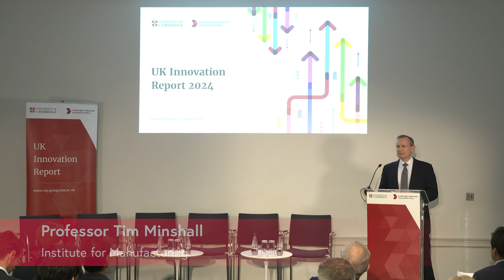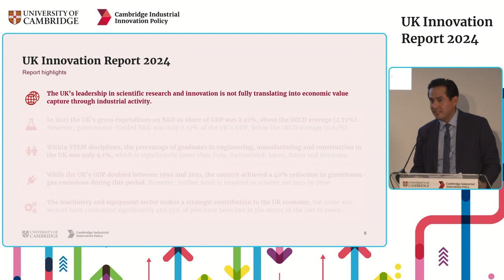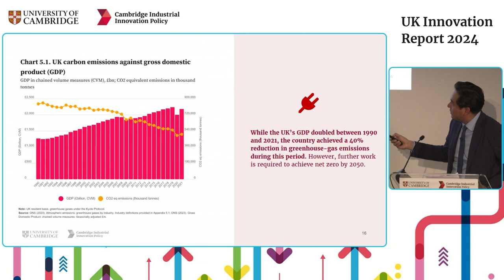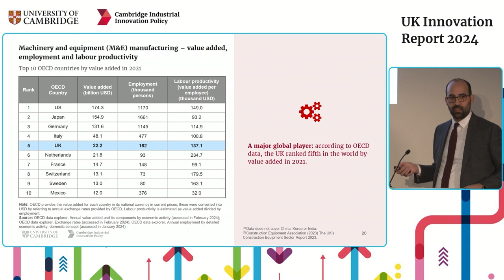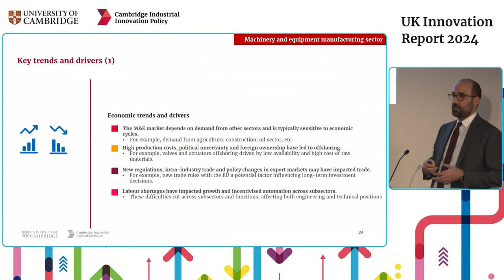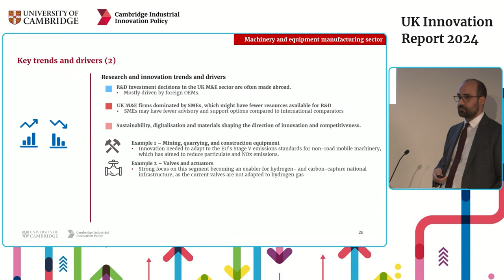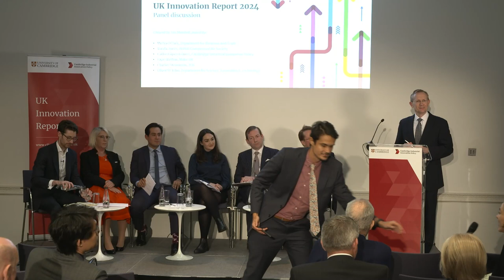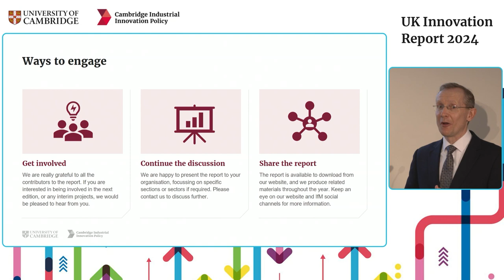Highlights from the 2024 Innovation Report Launch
Edited highlights from the launch of the 2023 Innovation Report from Cambridge Industrial Innovation Policy.